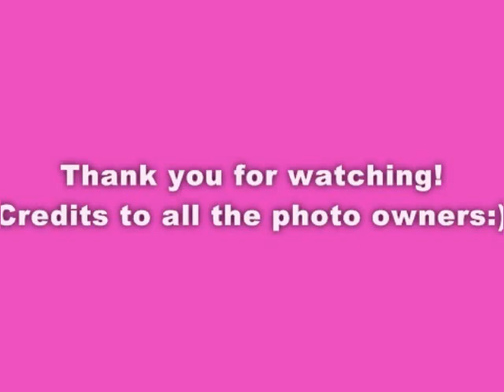Kimerald- I'll be right here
It's my first time making video of them , hehe

Because I'm bored at home
Because I love them
and Because I miss them :)